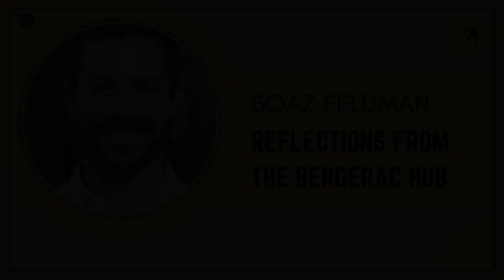Reflections from the Bergerac Hub with Boaz Feldman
Clinical psychologist, trainer and Dharma teacher, Boaz Feldman, joins us to tell us about his experience of our Insight, Interbeing and Science Residency in the Life Itself Bergerac Hub in May.